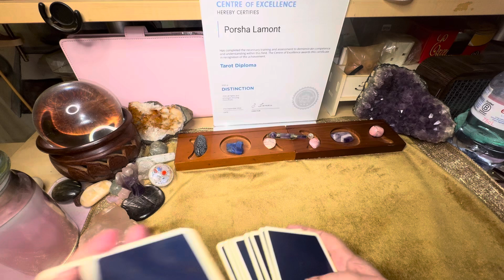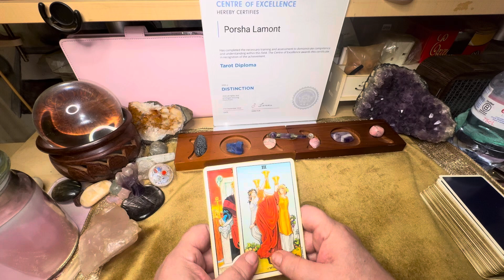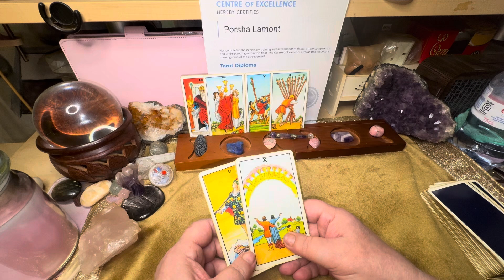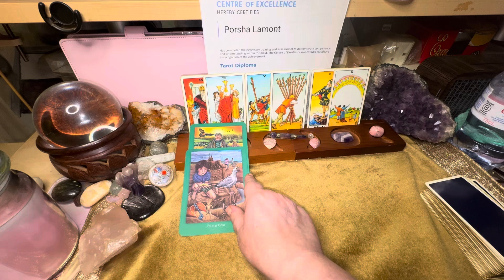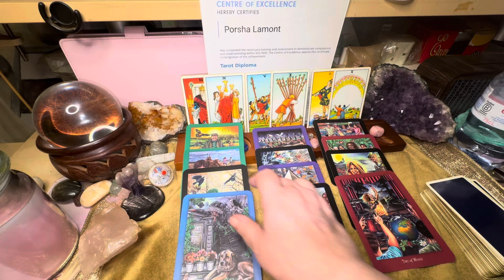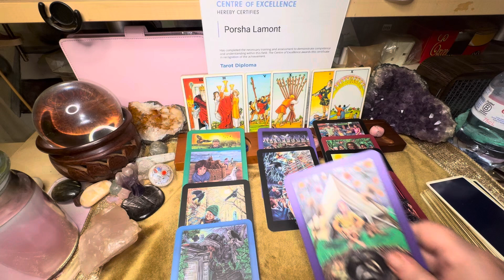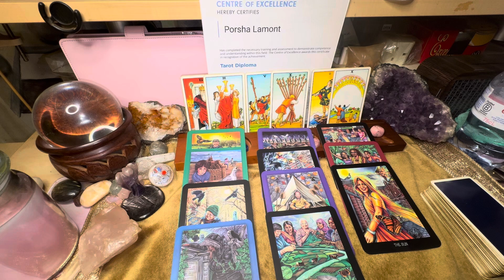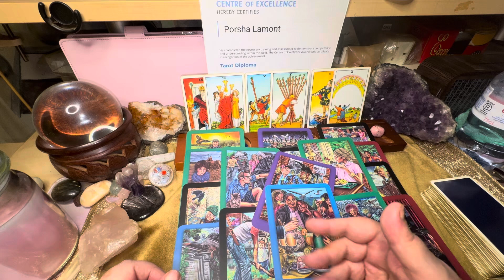LIBRA ♎️ A BOLD STEP LEADS TO HAPPINESS